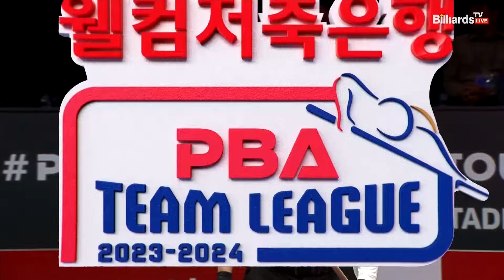절정의 감각!!이영훈의 10연속득점으로 1세트 가져가는 에스와이[웰컴저축은행 PBA 팀리그 2023-2024] 4라운드